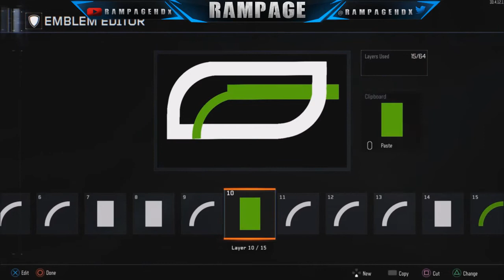OpTic Gaming Emblem Tutorial (Black Ops 3 Gameplay) RampageHD Honduras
Call of Duty Advanced Warfare , GTA 5, Minecraft And more Gameplay PS4
RampageHD